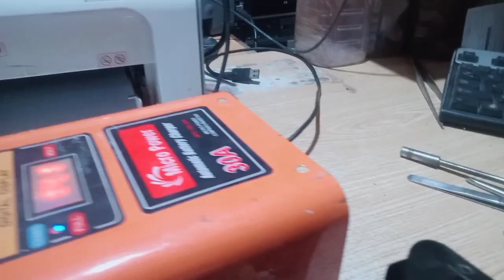How to repair 12v 30 amp battery charger | 12v 30 Amp charger repair in Hindi/Urdu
How to repair 12v 30 amp battery charger | 12v 30 Amp charger repair in Hindi/Urdu | Electroman pnl

iss video me aap daikh saken gy k
12v 25amp ghotki battery charger
kesy thek kren in Hindi/urdu dono language ma aap daikh sakty hn

electroman pnl
battery charger
battery charger repair
12volt battery charger fix power